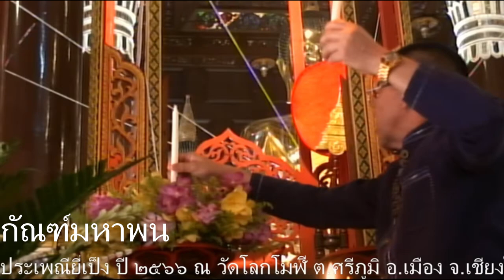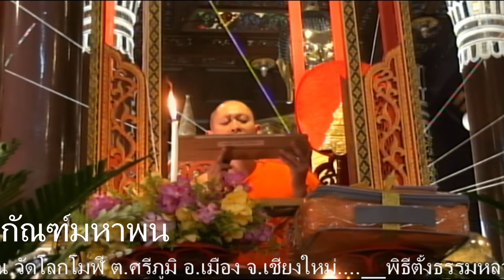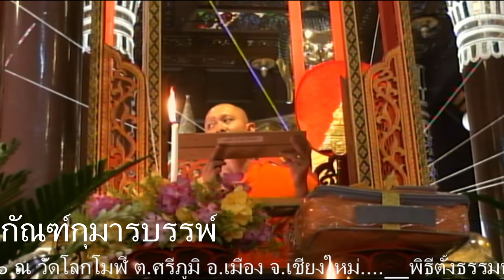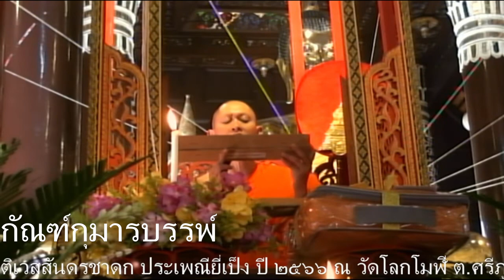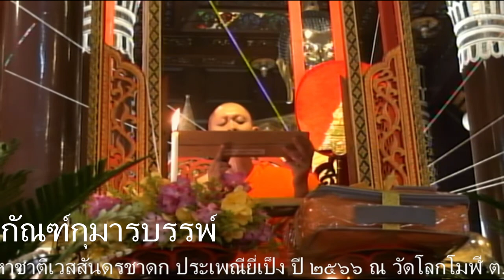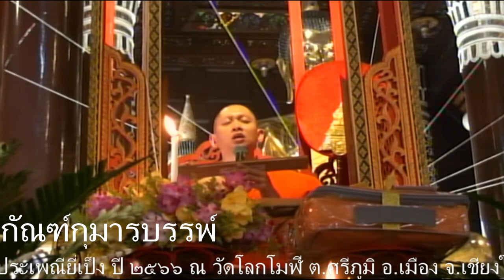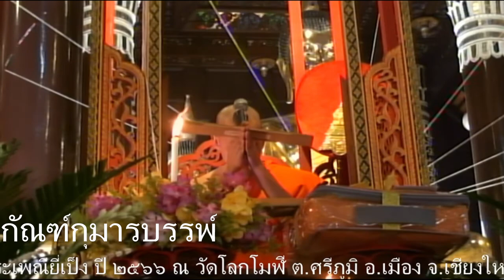11-ประเพณีตั้งธรรมหลวง วัดโลกโมฬี กัณฑ์มหาพน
11-ประเพณีตั้งธรรมหลวง วัดโลกโมฬี กัณฑ์มหาพน